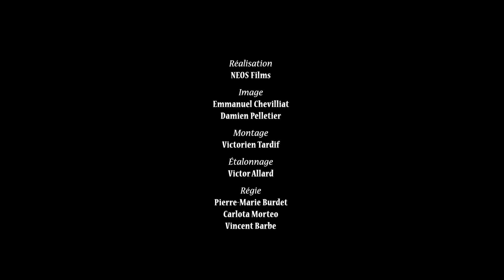Baptiste Dupré, Je suis Las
Chanson issue de l'album "Petites choses et vaste monde" 2020